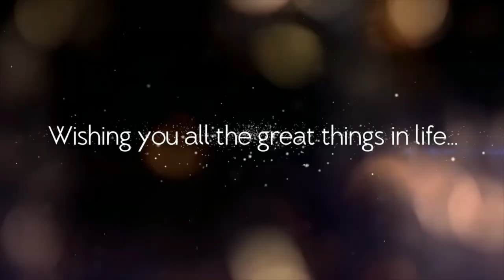Happy 4th Birthday Matt! | June 2021 | Ariane Awa-Comboy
Happy Birthday to our first born son! We love you so much!

XOXO